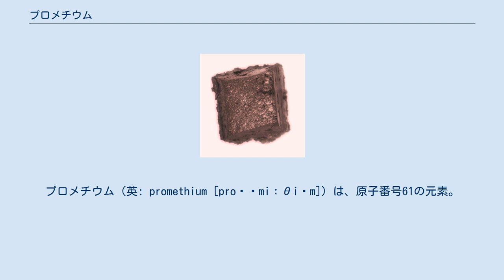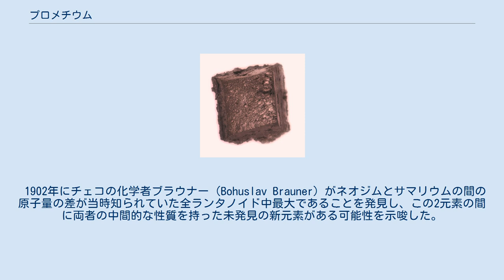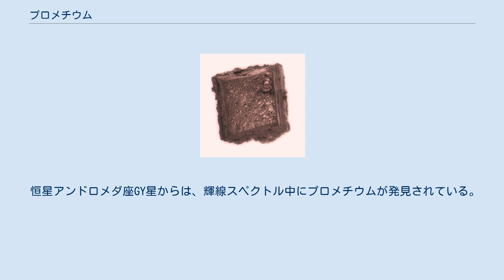プロメチウム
プロメチウム（英: promethium [proʊˈmiːθiəm]）は、原子番号61の元素。
元素記号は Pm。
希土類元素の一つ（ランタノイドにも属す）。
安定同位体は存在しない。
発見された同位体の中で最も半減期が長いのは、プロメチウム145の17.7年。
ウランの核分裂生成物よりマクロの量で得られているのはプロメチウム147である。
 プロメチウムという元素名はギリシャ神話に登場するプロメテウス（人類に火を伝えたとされる）にちなんで名付けられた。
 銀白色の金属で、常温、常圧で安定な結晶構造は、複六方最密充填構造（ABACスタッキング）。
比重は7.2で、融点は1,168 °C、沸点は2,460 °C。
原子価は 4f4 の電子配置をとる3価が安定で、水和イオン Pm3+ aq は淡紅色である。
物理的、化学的性質は不明な部分が多い。
 放射性があるため、青白色～緑色の蛍光を放出するという性質がある。
このためプロメチウム147は夜光塗料（→時計の文字盤などに利用）に添加され発光の元として利用されていた（安全性が問題になり、現在では日本国内では使われていない）。
他に、蛍光灯のグロー放電管にも利用される。
 また、シリコンなどの半導体に挟み、放出されるβ線エネルギーを電気エネルギーに変換する原子力電池の素材としての用途が考えられている。
 1902年にチェコの化学者ブラウナー（Bohuslav Brauner）がネオジムとサマリウムの間の原子量の差が当時知られていた全ランタノイド中最大であることを発見し、この2元素の間に両者の中間的な性質を持った未発見の新元素がある可能性を示唆した。
 1913年に英国の物理学者モーズリーが原子番号が原子核中の正電荷(=陽子の数)に対応していることを発見（モーズリーの法則）し、これに伴ってそれまで原子量の順に配列されていた周期表が、正しく原子番号順の配置に改められた。
 これによって、モリブデンとルテニウムの間の43番元素（テクネチウム）およびネオジムとサマリウムの間の61番元素（プロメチウム）その他が未発見であることが明確になった。
しかし両元素とも知られている全ての核種が放射性で不安定であったため、その後発見されるまで時間がかかった。
 いくつかの発見の報があるが、確実と思われるのは、1947年にマリンスキー（J. A. Marinsky)、グレンデニン（L. E. Glendinin）、コリエル（C. D. Coryell）等がウラン235の核分裂生成物中からイオン交換法を用いて、プロメチウム147、149を分離して発見したというものである。
 マリンスキーらの発見方法より、天然におけるプロメチウムは、プロメチウム147が天然のウラン鉱石中に非常にごく僅かに存在が認められている。
これはウランの自発核分裂の結果、極僅かに生成したものとされている。
しかしその存在量は極めてわずかで、地球全体の存在量はわずかに780gと見積もられている。
 プロメチウムには安定同位体が存在せず、全ての同位体が放射性である。
このように放射性同位体しかない元素（放射性元素）は、他にはテクネチウムとビスマス以降の元素がある。
 恒星アンドロメダ座GY星からは、輝線スペクトル中にプロメチウムが発見されている。